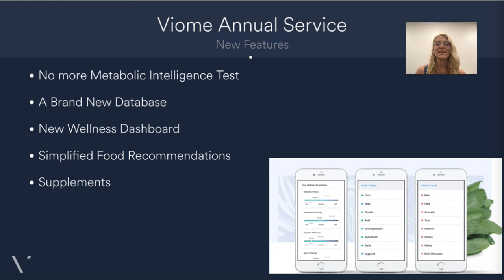Viome 1.5 Update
What you’ll see in your new app is the result of continuous curation of global scientific literature, an in-depth translational science analysis of the meta-transcriptome data and the findings from our machine learning models. Some of the insights you will be seeing throughout the year include:
- A deeper understanding from our functional analysis of the microbiome, including gene expression and pathway data
- Larger, more diverse customer dataset, allowing for greater cohort and disease comparisons
- Longitudinal analyses of your data
- Outcome data from numerous clinical studies conducted by Viome

Many of these new insights have already been incorporated into your recommendations and we are so excited to continue sharing the benefit of these latest discoveries, and to let you know about these recent changes!